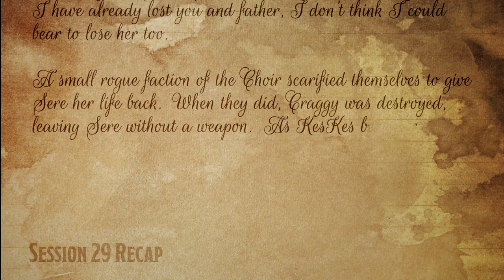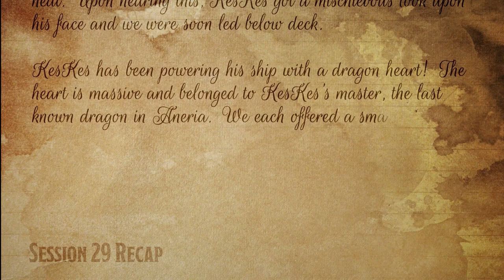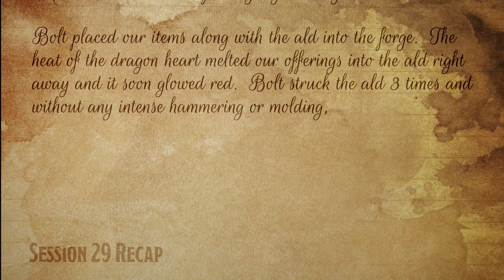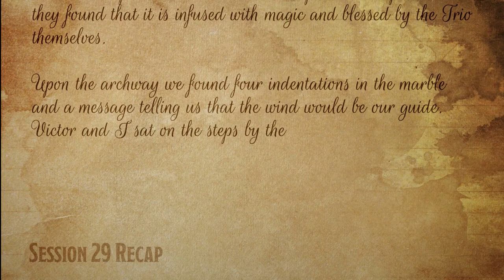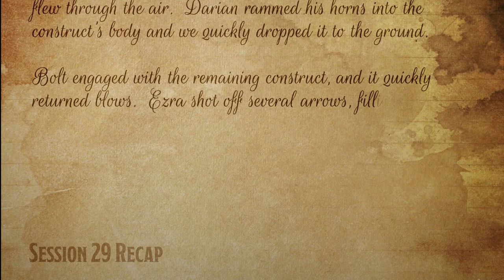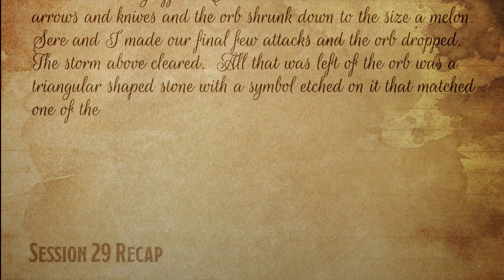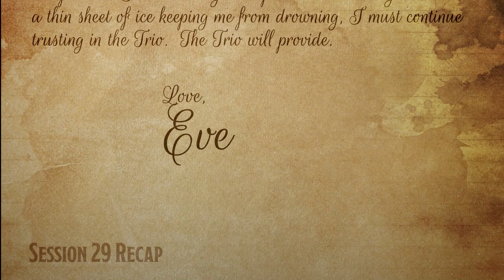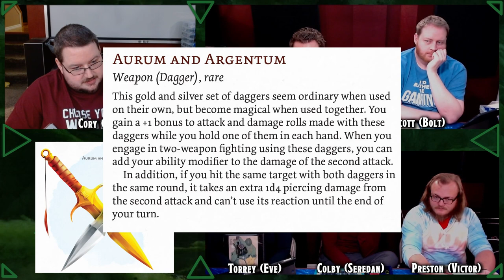Tales of Aneria - Session 30 - Guardians of the Storm - D&D Actual Play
Recap - 0:00:00
Intro - 0:08:07
Backtracking - 00:12:03
Mound of Flesh - 00:23:00
Furies of the Southern Hurricane - 00:43:15
Master of the Eastern Wind - 1:48:43
The Northern Squall - 2:42:43
The Way is Open - 3:11:07
Outro - 3:13:39

Characters
Cory - DM - Cr. 31 (Half Everything)
Dallin - Ezra - Lvl. 8 (Half Orc/Half Elf - Fighter 8)
Scott - Bolt - Lvl. 8 (Warforged - Artificer 6/Fighter 2)
Torrey - Eve - Lvl. 8 (Half Elf - Paladin 8)
Colby - Seredan - Lvl. 8 (Half Elf/Half Dwarf - Paladin 5/Sorcerer 3)
Preston - Victor - Lvl. 8 (Genasi - Rogue 8)